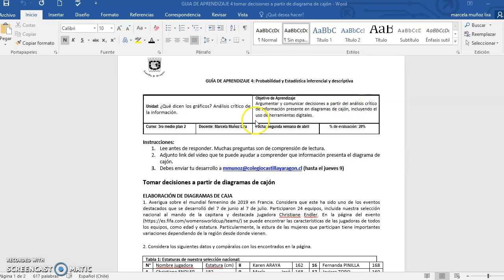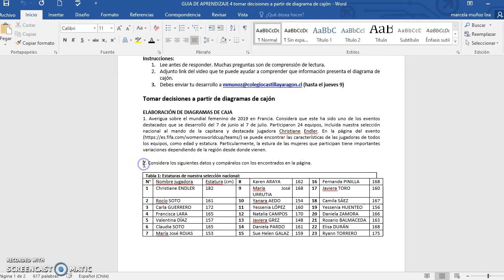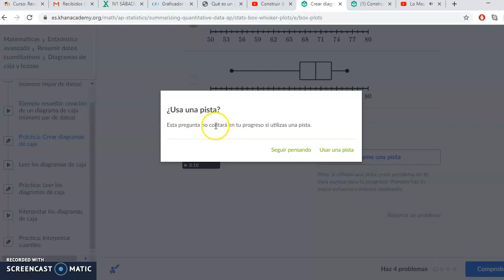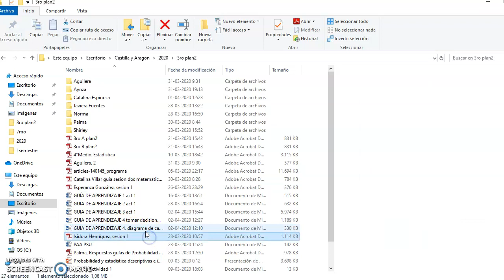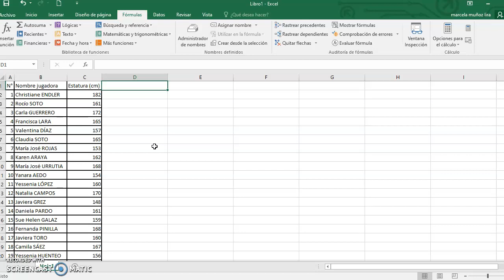3ro medio A y B. Electivo plan 2, Probabilidad y estadística.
Queridos/as estudiantes ya está disponible su clase de "Tomar decisiones a partir de diagramas de cajón". Aprendan y disfruten. Estaré atenta a sus dudas y consultas.